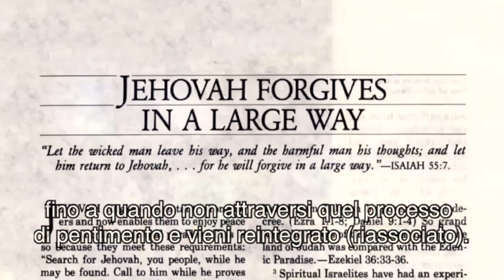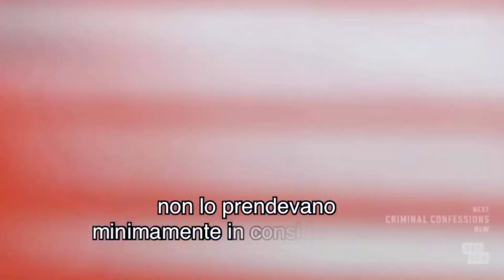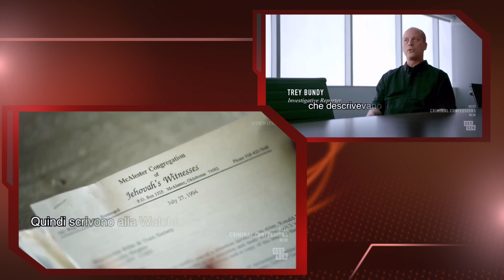Testimoni di Geova- The Witnesses-/Spezzoni del video/Oxygen Channel(USA)